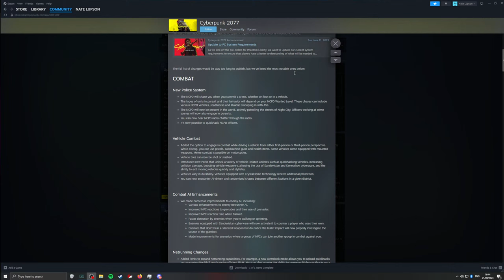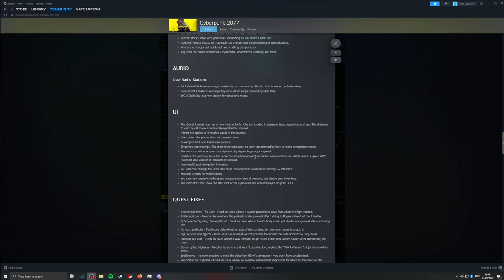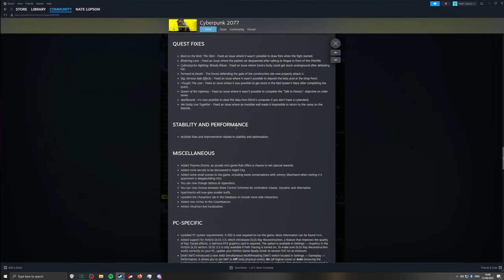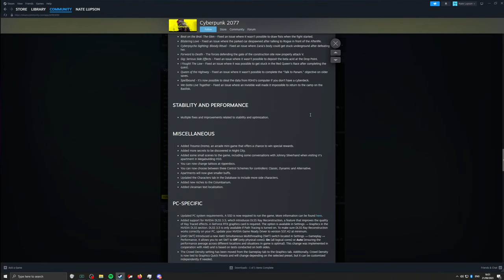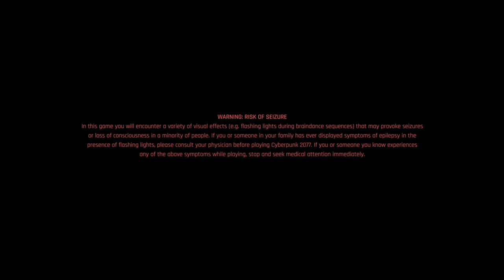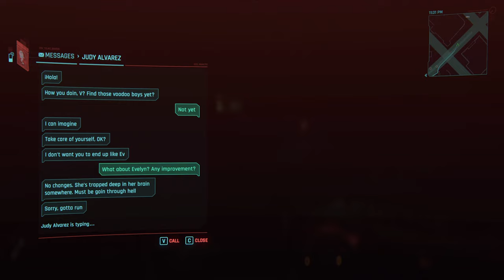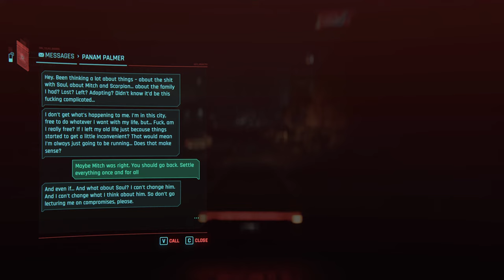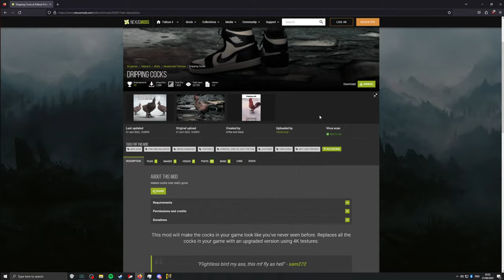Cyberpunk 2077 - Update 2.0 is Here! (Part 3)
Let's see how this 2.0 update stacks up!